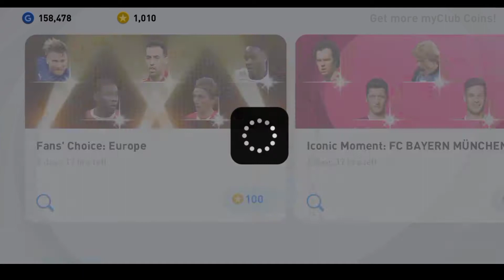Pack Opening iconic FC Bayern Munchen || TODAY IS LUCKY DAY 😍